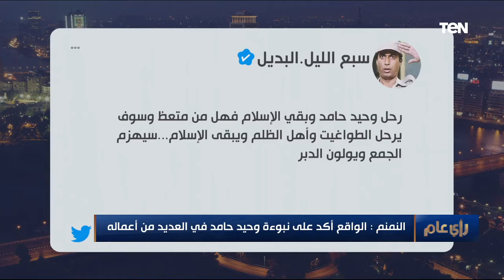الوعي.. كيف يتشكل؟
رأي_عام - ناقش الدكتور حلمي النمنم، وزير الثقافة السابق، خلال لقائه الإسبوعي، مع الإعلامي عمرو عبد الحميد، ببرنامج رأي عام، قضية الوعي، وكيف يتشكل الوعي لدى المواطنين.